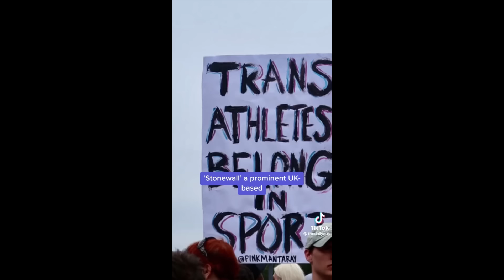Men VS Women In Sports #2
Female fighter instantly regrets challenging a Sumo wrestler.